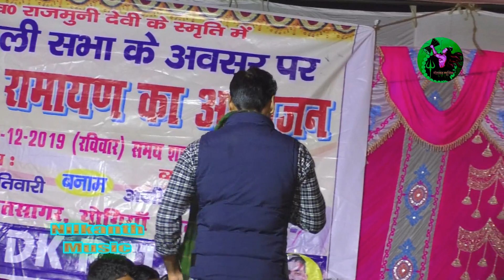अजीत हलचल -सुमिरण लहरा -अजीत हलचल और अभिषेक तिवारी का दुगोला 2020-Bhojpuri New Dugola -न्यू दुगोला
अजीत हलचल -सुमिरण लहरा -अजीत हलचल और अभिषेक तिवारी का दुगोला 2020-Bhojpuri New Dugola Hd-न्यू दुगोला Bhojpuri Dugola 2020 -Hdvideo

Song -Mukabla
Singer - Ajit Hulchul & kamlesh dehati
Producer -Dj Dk Raj Buxar
Video Editer -Pradeep ji

for purpose such as a criticism comments ,
My Gear !!

👉My Tech Channel  Videos 👇

2-yt studio kaise use kare-How to use yt studeo 2020👉yt studeo कैसे इस्तेमाल करें? yt studeo setting
3-How to go youtube live on mobile 2020-Mobile से live strem कैसे करें -यूट्यूब लाइव कैसे करें ☑️
4-How to create custom url for youtube channel 2020 -custom url for youtube channel in android 📳
5-How to create a youtube channel in mobile👉मोबाइल से यूट्यूब चैनल कैसे बनाये 2020 💪 A To z

Thanks To All Dears 💪
       ❤️Tc❤️